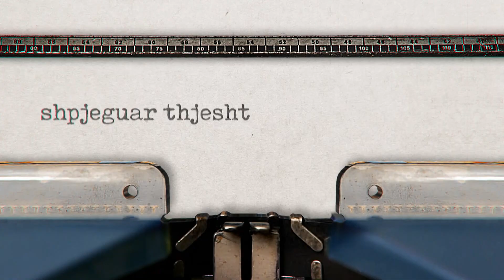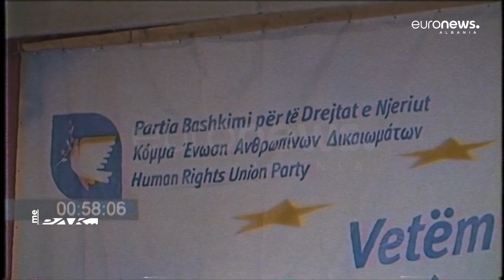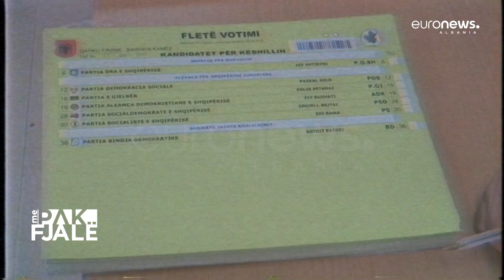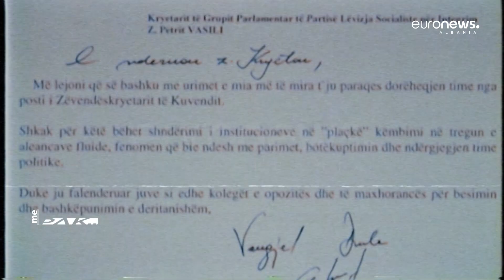Premierë: 'Me pak fjalë' me Neritan Sejaminin - Euronews Albania 30 shtator